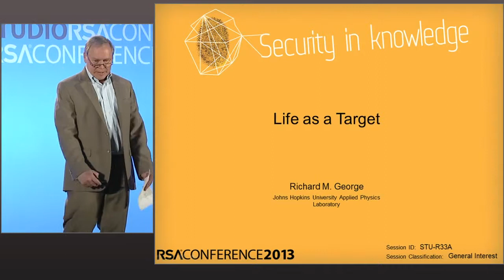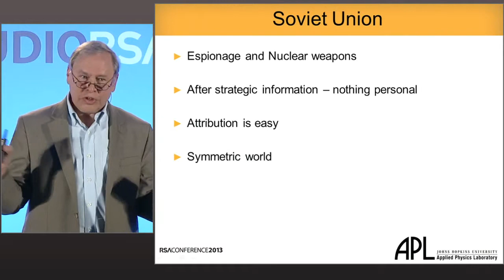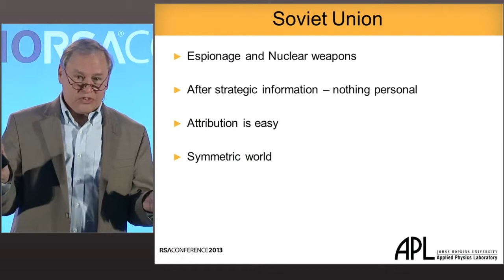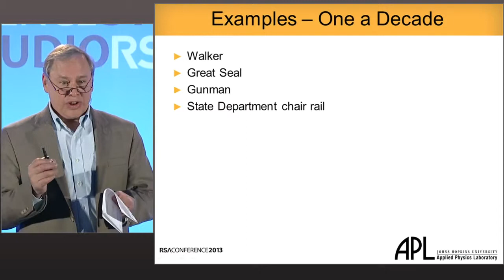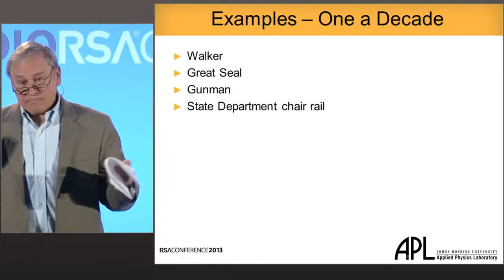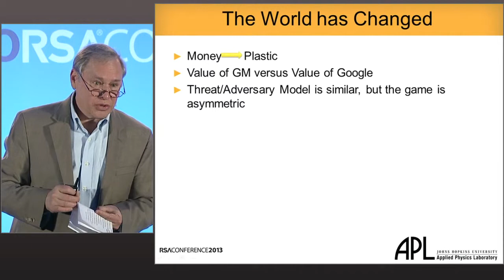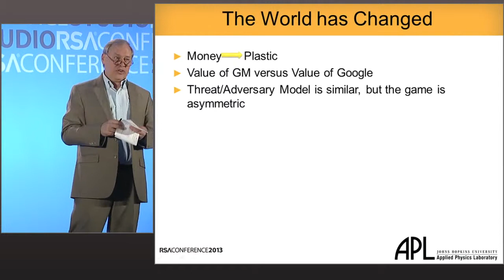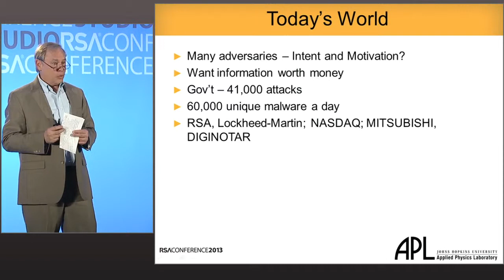Life as a Target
RSA Conference Studio 2013 - STU-R33A

Dickie George - Senior Advisor for Cyber Security, JHUAPL

The speaker worked at NSA for 41 years; as such, he was a target for foreign espionage. The talk will cover foreign espionage in the cold war of the 70s and will give examples of some of the tools and techniques that were used. The talk will go on to discuss today's world in which we are all targets and how we have to learn to live our on-line lives as targets.